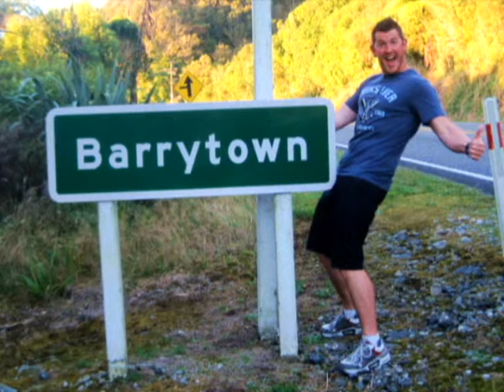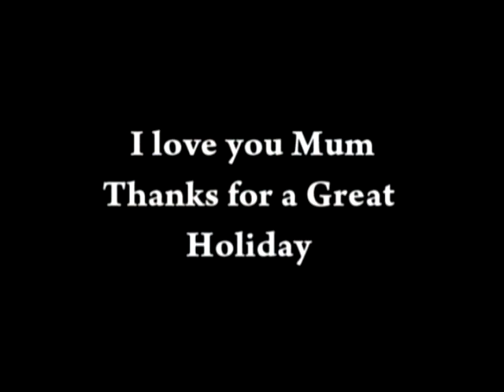New Zealand The Best Place for a Holiday :)